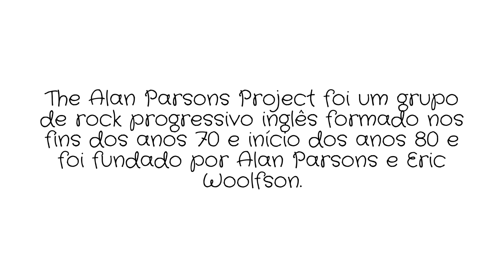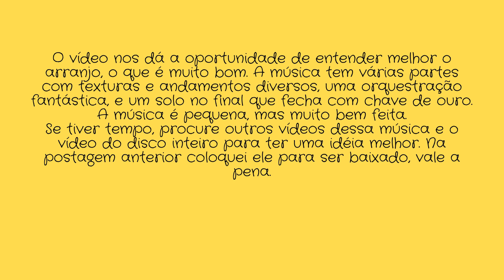JEDIEL DUTRA FILHO - ESTUDOS 36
THE ALAN PARSONS PROJECT - NOTHING LEFT TO LOSE